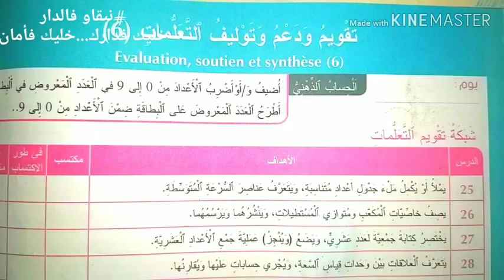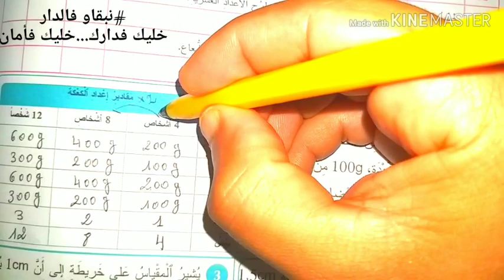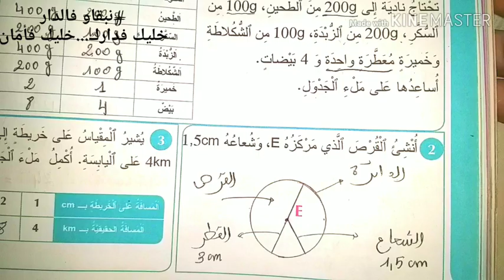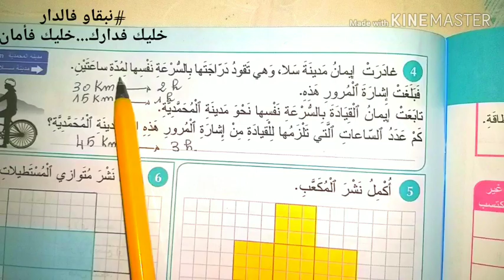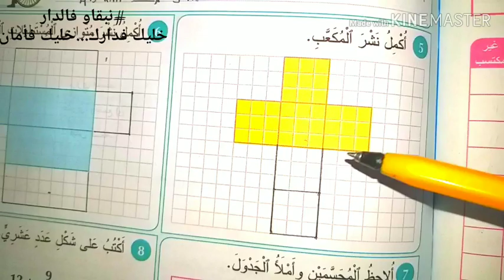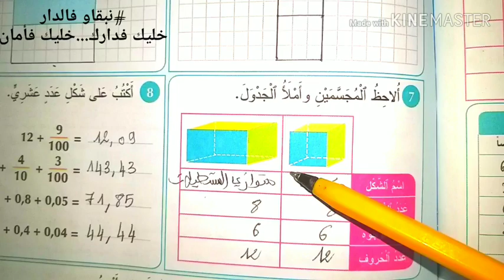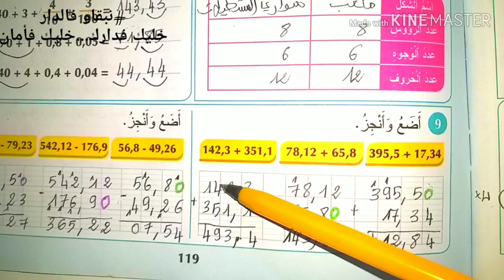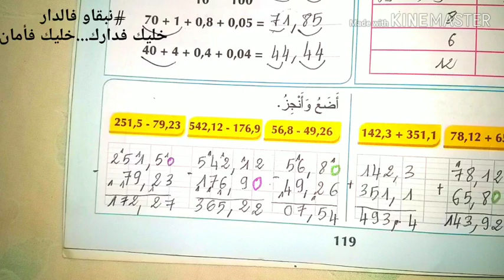تقويم ودعم الوحدة السادسة الصفحة 118 و 119 // المفيد في الرياضيات السنة الرابعة //